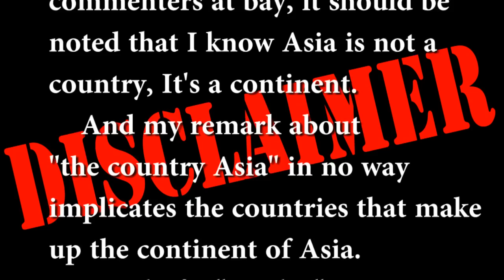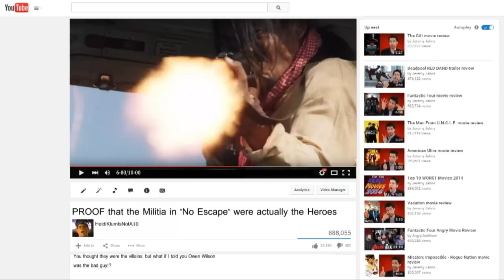No Escape movie review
Owen Wilson & family settle down into a foreign country. just as a Coup is going down. Now they have to escape the bloodbath. Jeremy reviews "No Escape"!